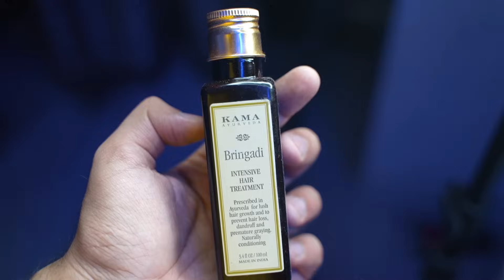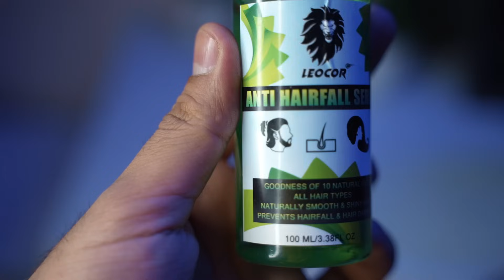WHAT'S THE DIFFERENCE BETWEEN HAIR OIL AND SERUM?🔥 Hair oil vs serum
This is How I Treated a DANGEROUS Beard Patch? 😰 Alopecia Areata Treatment | The Gabru Life"

Leocor fang hair clay
Leocor hydro gel
Leocor mist spray
Leocor hair pomade
Leocor youth facewash
Leocor Rare hair potion
Leocor anti hair fall serum-
Leocor Pegasus charcoal shampoo
Leocor Dark chocolate dtan scrub
Leocor grape blast fruit peel off mask-

Leocor links